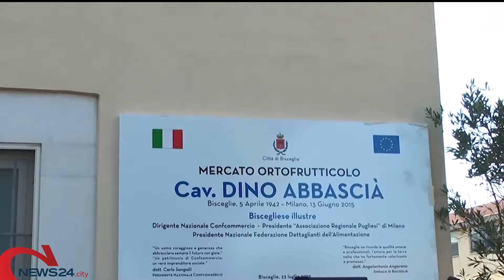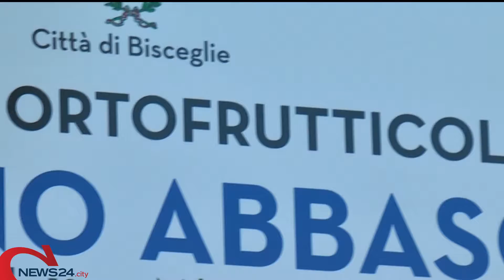BISCEGLIE | Il mercato ortofrutticolo intitolato alla memoria di Dino Abbascià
L'imprenditore biscegliese scomparso nel 2015 a Milano